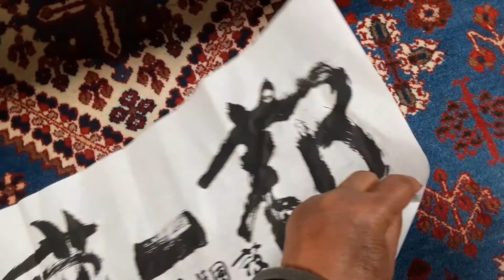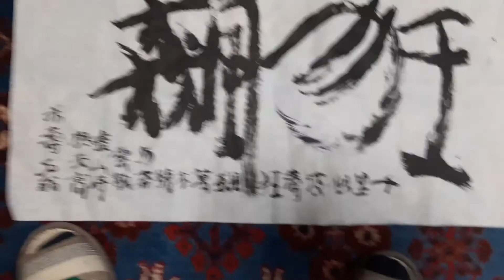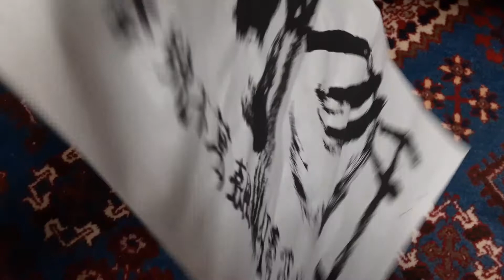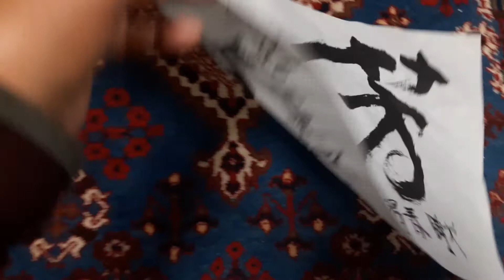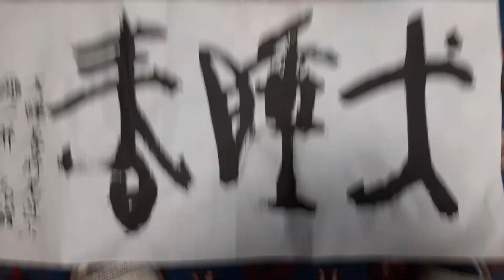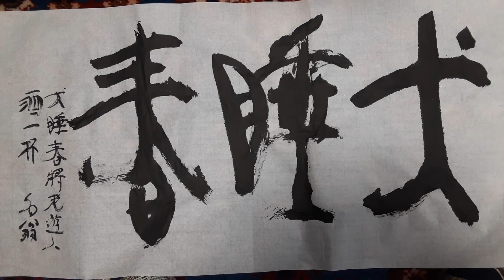石野容三の芸術。第４７回。漢詩と書。